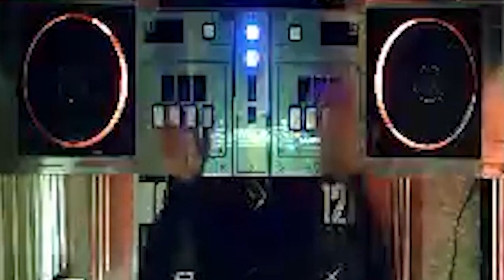[IIDX29] hard-wired [DPA] Digest (Revenge)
速さについていけないとやられてしまいます
Version : beatmania IIDX 29 CastHour
Title : hard-wired
Artist : Yuta Imai ≡ Blacklolita

Played version beatmania IIDX 29 CastHour